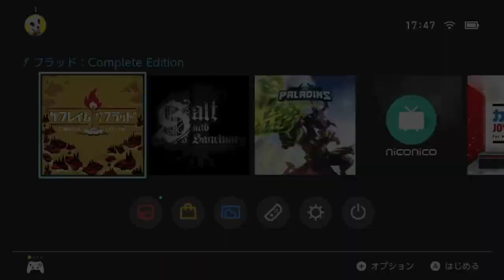【Switch DLゲーほぼ日実況#150】「ザ フレイム イン ザ フラッド」その1【Ciao_Ringoのショートショート】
僕は川下りとかいうと水曜どうでしょうのユーコンしか思いつかない人間です

★毎日19時投稿「チャオ・リンゴの放送室」★
プレイしたゲームはマイリスト(mylist/61521755)
Part1マイリス(mylist/62691054)

第150回 「The Flame in the Flood」（PC・PS4・Xbox One・Switch）【The Molasses Flood】
・大洪水に襲われた世界。寂れたキャンプ場に滞在している孤独な生存者「スカウト」
ある日一匹の犬が何処からともなく現れバッジの付いたリュックサックをスカウトに渡す
リュックサックの中には無線信号を微かに受信する無線機が入っていた
「 生存者は自分だけ」と思い込んでいたスカウトは無線信号に希望を抱き
・セールで買ったけどプレイしていなかったシリーズ
・サバイバルというと大変そうだが初プレイ向けの難易度にすれば初心者でも安心してプレイ可能
ボーカル入りの洋楽をBGMに美しい川を下る様は往年のアメリカ映画みたいでとてもよい！
・動画としては今回は序盤のみなので雰囲気の参考にどうぞ
結構いろいろなサイトでレビューされている作品なのでその辺りを読んでみるのもオススメです
・別件ですが8/23に国内リリースされれば
「質量を奪い合う」新感覚TPS『モーフィーズ・ロウ』をプレイする予定ですので宜しくどうぞ